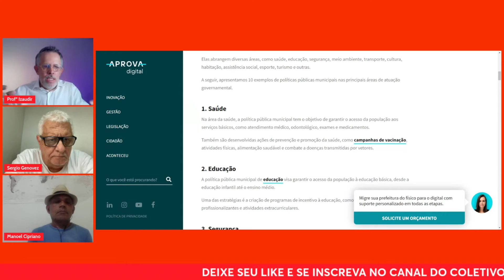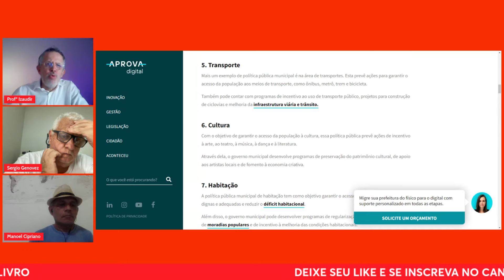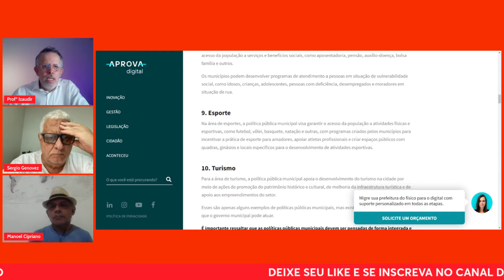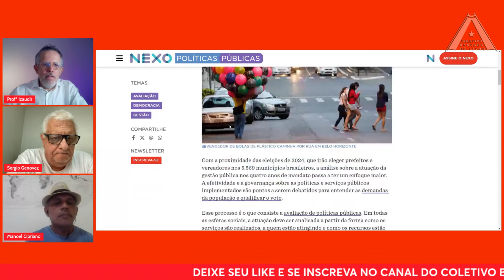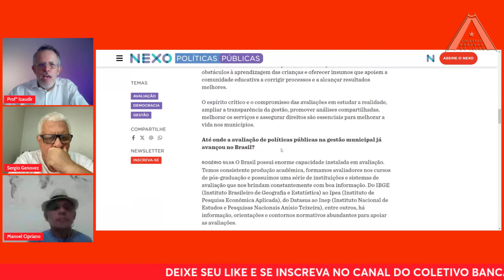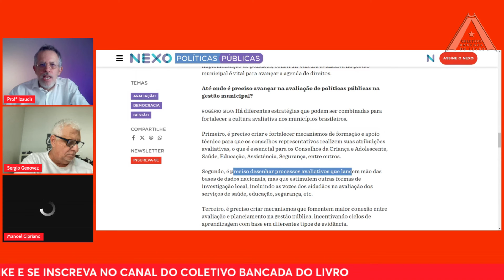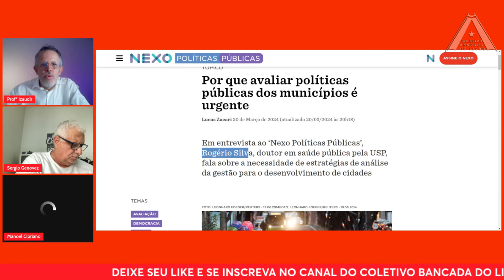Avaliação das POLÍTICAS Públicas MUNICIPAIS: Desafios e PERSPECTIVAS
Neste vídeo, mergulhamos no mundo das políticas públicas dos municípios brasileiros, explorando como são avaliadas, implementadas e seu impacto na sociedade. Vamos discutir os desafios enfrentados, as melhores práticas e as perspectivas futuras para o aprimoramento dessas políticas tão essenciais para o desenvolvimento local. Se você se interessa pelo tema e quer entender mais sobre como as decisões políticas moldam as comunidades ao redor do Brasil, este vídeo é para você.